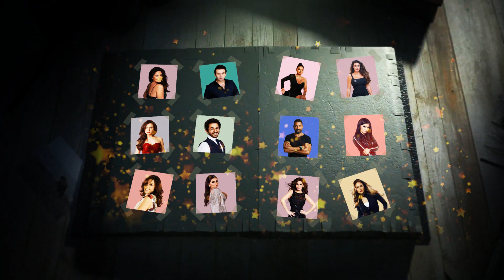عـااجل حقيقة حمل شيرين عبد الوهاب بالدليل القاطع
في فيديو حكاية النهاردة هنتكلم عن شيرين عبد الوهاب وهنكشف ليكم عن حقيقة حمل شيرين عبد الوهاب وسبب ظهور شيرين عبد الوهاب بوزن زائد

قناة حكايات النجوم تتمنى لك مشاهدة ممتعة